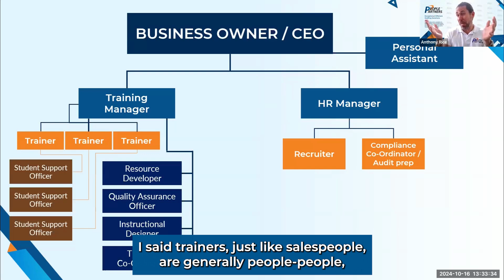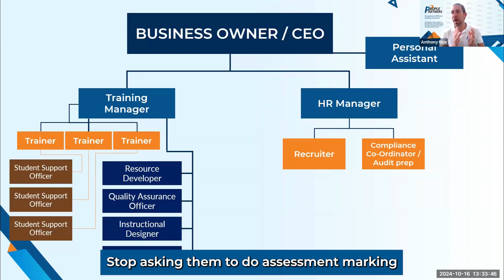How to Double Trainer Efficiency & Boost Job Satisfaction in Education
What if your trainers could be 50–150% more effective—without hiring more? 🤯

Anthony Rice, CGO of PeoplePartners, explains how freeing trainers from administrative duties can lead to better outcomes for your PTE.

When trainers focus only on students, you get:
✅ More sessions
✅ Higher completions
✅ Happier trainers